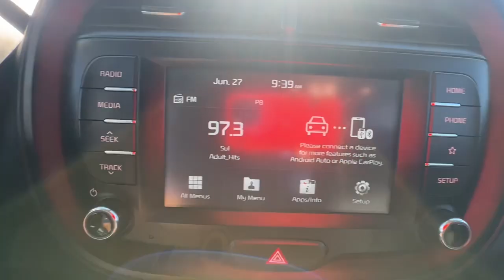2020 Kia Soul S San Jose CA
Pre-Owned 2020 Kia Soul S available at Capitol Honda located in 745 Capitol Expressway Auto Mall, San Jose, CA, 95136. Servicing the San Jose area.

Get into the  2020  Kia Soul.  This funky, tech-rich Soul delivers the latest safety and infotainment tech, ample cabin space for passengers and cargo, a silky smooth ride, and solid handling. Its inspired sense of style combined with an affordable price tag makes this subcompact crossover SUV simply irresistible.  These are just some of the great options this vehicle comes with: Apple Carplay®/Android Auto®, Keyless Entry, Back-Up Camera, Steering Wheel Audio Controls, Aluminum Wheels, Electronic Stability Control, Intermittent Wipers, Traction Control, Tire Pressure Monitoring System, Passenger Vanity Mirror. Add a little Soul to your life. Come in for a fun and easy test drive. Our team will make it the best part of your day.